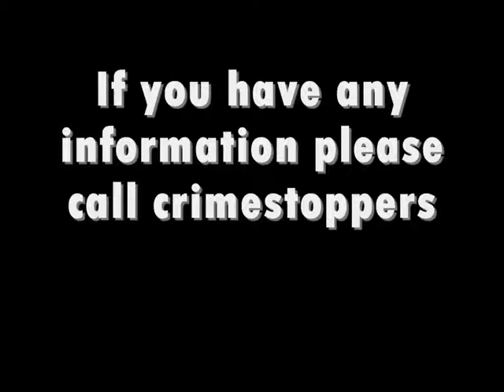Madeleine McCann//come home precious child.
As most people know, this innocent child was abducted from praia da luz, portugal on may 3rd 2007. She has not been seen since except from the sightings which have not proven to be her. Her family and friends miss her so much and just want her home, please call crimestoppers.x